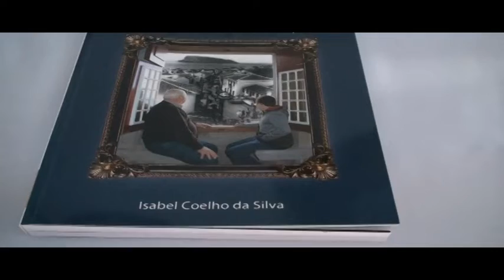n.1 lancamento do livro sobre porto judeu filmagem h. miranda terceira acores...